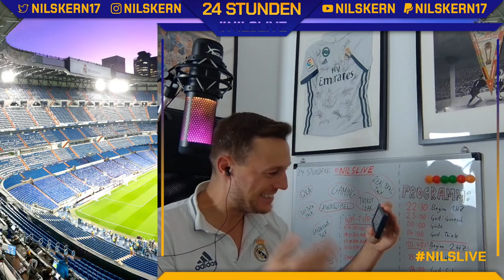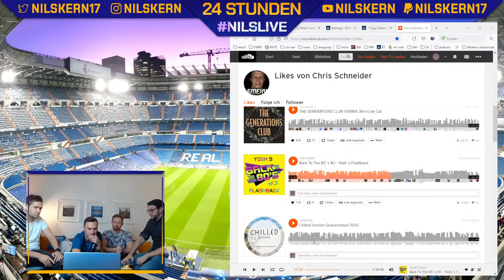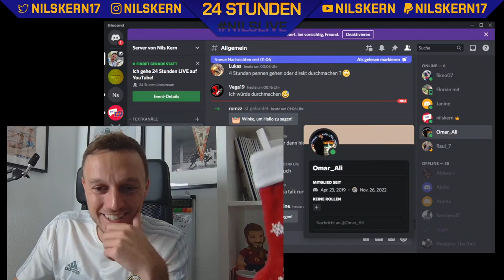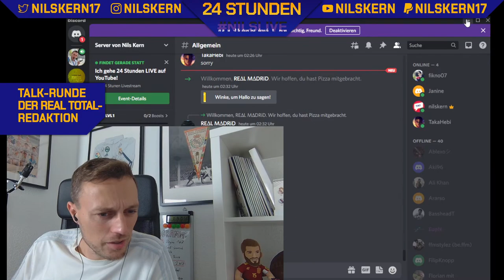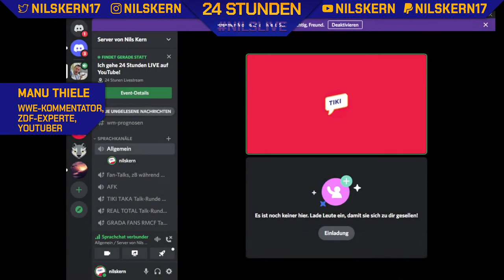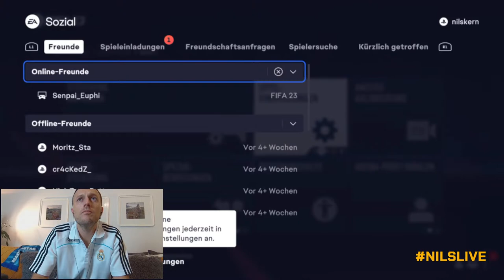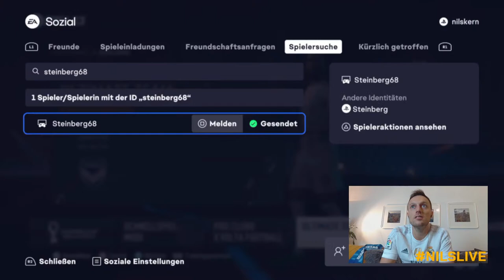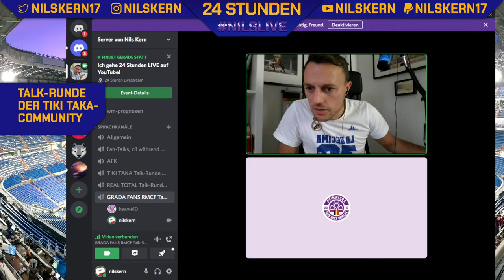24 STUNDEN NILS KERN LIVE! Gäste (Gunesch, Thiele), Gaming und mehr – Halbzeit 1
Wettschulden sind Ehrenschulden: Weil Real Madrid die Champions League gewonnen hat, „musste“ ich einen 24-Stunden-Livestream machen! Genau genommen wurden es zwei 12-Stunden-Streams werden, weil man bei YouTube nicht mehr speichern kann. Los ging es am Samstag um 22.30 Uhr mit Halbzeit 1, unter anderem mit: zwei Online-Gästen (Ralph Gunesch und Manu Thiele), drei vor-Ort-Gästen (Max, Fipsy & Alex Truica), Quiz, Gaming und viiielem mehr!

Timestamps! Der Verlauf von Halbzeit 1:
0:00:00 Anpfiff, Begrüßung, Erklärungen und Gewinnspiel
0:27:30 Gast: Ralph Gunesch ⭐
1:07:28 Q&A (Formel 1, Benzema uvm)
1:25:40 Gäste vor Ort (Max, Fipsy & Alex)
2:35:30 Quiz mit den 3 Gästen
3:53:50 Talk-Runde REAL TOTAL 🎙️
4:36:06 Q&A (Ultras-Problematik, wie ich Fan wurde)
4:55:58 Ranking: 5 sympathischste und unsympathischste Klubs
5:26:15 Gast: Manu Thiele ⭐
6:05:30 Pause und Q&A (Leben in Spanien)
6:27:05 Talk-Runde TIKI TAKA 🎙️
7:16:00 FIFA23 mit David & Moritz
10:10:38 Ranking: legendärste Spiele (von Real und generell)
10:25:35 Talk-Runde GRADA FANS RMCF 🎙️
11:06:39 Ranking: Stadien (Schönheit, Stimmung, überbewertet) und Abschluss der 1. Halbzeit

Wer mich unterstützen möchte, kann das gerne via YouTube (Supers) tun oder via Paypal ¡GROßES GRACIAS!

Kommentieren nicht vergessen 👇